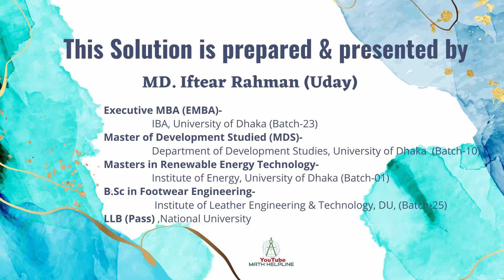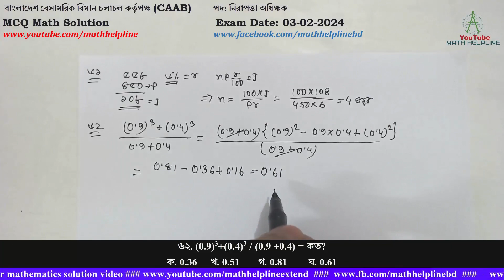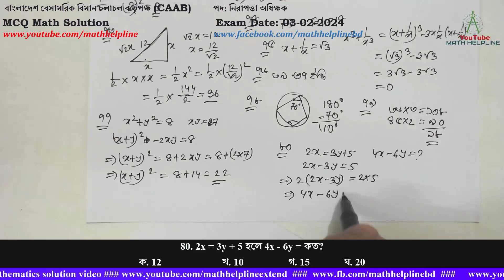বাংলাদেশ বেসামরিক বিমান চলাচল কর্তৃপক্ষ (CAAB) পদ: নিরাপত্তা অধিক্ষক MCQ Math Exam Date: 03-02-2024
বাংলাদেশ বেসামরিক বিমান চলাচল কর্তৃপক্ষ (CAAB)
পদ: নিরাপত্তা অধিক্ষক
৬১. ৪৫০ টাকা বার্ষিক ৬% সুদে-আসলে কত বছরে ৫৫৮ টাকা হবে?
ক. ৩ বছরে      খ. ৪ বছরে      গ. ৫ বছরে    ঘ. ৬ বছরে

৬২. (0.9)3+(0.4)3 / (0.9 +0.4) = কত?
ক. 0.36     খ. 0.51       গ. 0.81        ঘ. 0.61
উত্তর:
৬৩. ৬ জন খেলোয়াড়কে সমান সংখ্যক দুইটি দলে কতভাবে বিভক্ত করা যাবে?
৬৪. ১ থেকে ১০০ পর্যন্ত সংখ্যাগুলোর যোগফল কত?
৬৫. যদি তেলের মূল্য ২৫% বৃদ্ধি পায় তবে তেলের ব্যবহার শতকরা কত কমালে তেল বাবদ ব্যয় বৃদ্ধি পাবে না?
৬৬. a - 1 - [a− {a+(a− 1)}]=কত?
ক. 1           খ. - 1           গ. a - 1                 ঘ. a+1
৬৭. প্রশ্নবোধক স্থানে কোনটি বসবে?
৩, ১০, ৯, ৮, ২৭, ৬, ৮১, ৪, ২৪৩, (?)
৬৮. ১২ এর কত শতাংশ ১৫ হবে?
৬৯. a + b =7 এবং হলে নিচের কোনটি a2 + b2 = 25 হলে ab এর মান হবে?
ক. 12                খ. 10               গ. 6           ঘ. কোনোটিই নয়
৭০. ৩, ৯, ৪ এর চতুর্থ সমানুপাতিক কত?
৭১. যদি একটি কাজ ৯ জন লোক ১২ দিনে করতে পারে অতিরিক্ত ৩ জন লোক নিয়োগ করলে কাজটি কতদিনে শেষ হবে?
৭২. বৃত্তের ব্যাস তিনগুণ বৃদ্ধি করলে ক্ষেত্রফল কতগুণ বৃদ্ধি পাবে?
৭৩.একটি সমদ্বিবাহু সমকোণী ত্রিভুজের অতিভুজের দৈর্ঘ্য ১২ সে.মি. হলে ত্রিভুজটির ক্ষেত্রফল কত সে.মি.?
উত্তর: ক
৭৪. ৬০ থেকে ৮০ এর মধ্যবর্তী বৃহত্তম ও ক্ষুদ্রতম মৌলিক সংখ্যার অন্তর হবে?
৭৫. x + 1/ x =√3 হলে,  x3 + 1/ x3 এর মান কত?
৭৬. ১ মিটার কত ইঞ্চির সমান?
৭৭. x2 + y2 = ৪ এবং xy=7 হলে (x+y)2 এর মান কত?
৭৮.বৃহস্ত চতুর্ভুজের একটি কোণ ৭০° হলে বিপরীত কোনটির মান কত?
৭৯. পিতা ও মাতার বয়সের গড় ৪৫ বছর। আবার পিতা, মাতা ও ১ পুত্রের বয়সের গড় ৩৬ বছর। পুত্রের বয়স কত?
ক. ৯ বছর           খ. ১৫ বছর           গ. ১৮ বছর              ঘ. ১৪ বছর
80. 2x = 3y + 5 হলে 4x – 6y = কত?